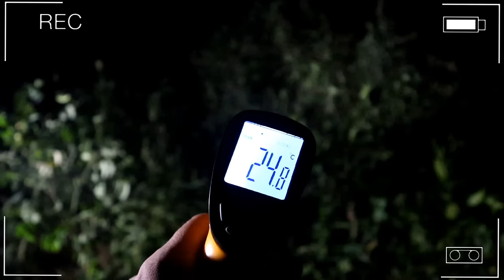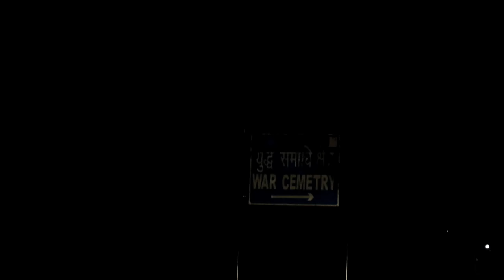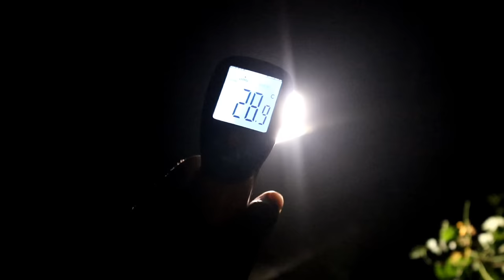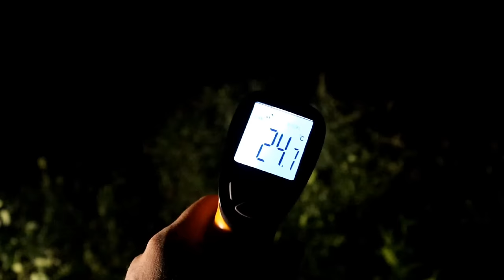DELHI CANTT HAUNTED ROAD - ALONE CHALLENGE AT 3AM 😨